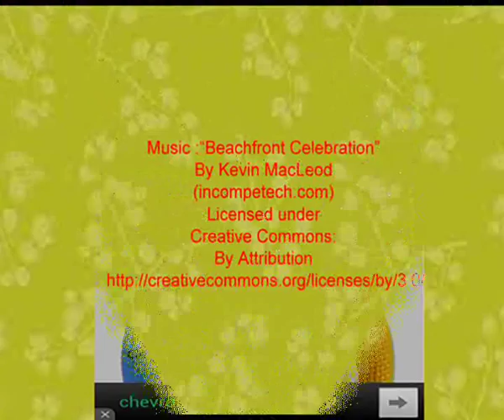Vuvuzela Sound Horn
Cricket noise maker. Get the Vuvuzela sound app for Cricket stadium, Brazil and European football stadia. Check it out

This is the most fun music app on Google Play store for every soccer fan preparing for the celebration in Brazil  or Cricket IPL T20 or test series

You like football? Or any other sport.  Then you need to download this app!

With this App you can play the music during the play even without the instrument.

Key Features:

It makes 4 types of sounds viz:
1. Firstly the single vuvuzela sound-not continuous
2.Crowd with lots of vuvuzelas -continuous in loop. You can double tap to stop.
3.Caxirola- single caxirola sound -not continuous.
4.Caxirola continuous in loop. you can double tap to stop.
Used with low latency plugins to aid in Android sound pool.
It's time to celebrate and have the right tools to show your love for soccer or cricket!

One of the most addictive and definitely the most fun soccer app! You will love it! The amazing Vuvuzela  Horn sounds that reverberate all over.

| The top Mobile Application Development Company with Phonegap, iOS and Android developer services